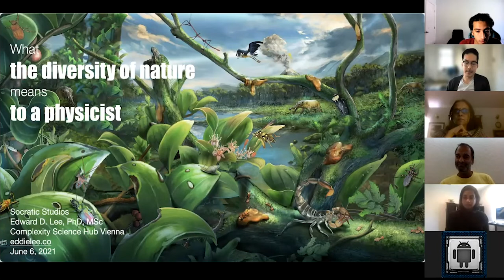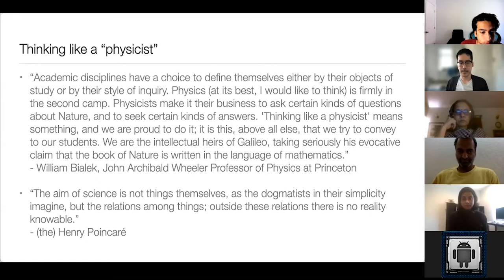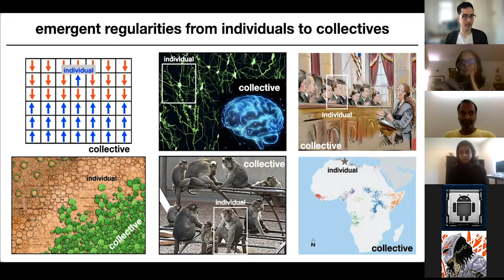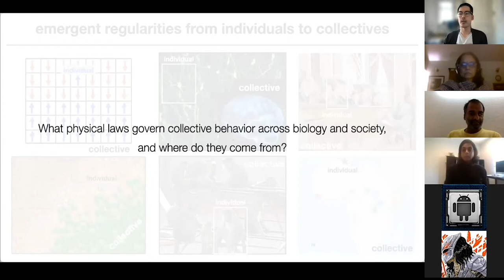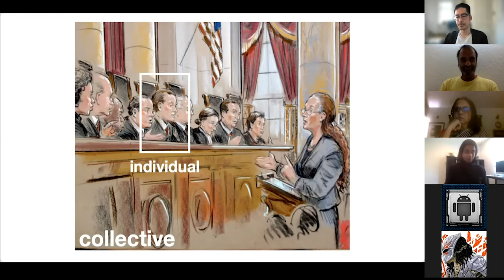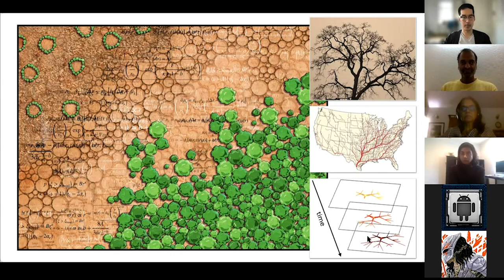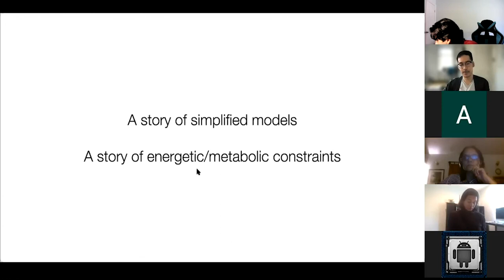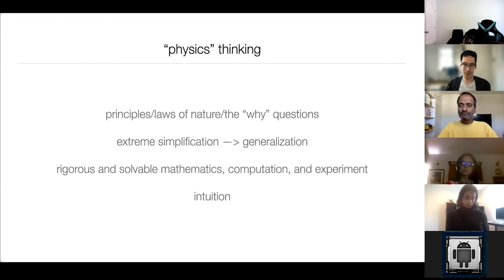Collective Behavior with Dr. Edward D. Lee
The wonderful diversity of the natural world, human society included, might imply an equally complex taxonomy of scientific approaches and theories. Yet, many phenomena contain observable regularities that reappear in disparate systems. In this free talk, we will discuss physics models and concepts as a way of building quantitative bridges between natural phenomena and thus framing these regularities. In particular, we will discuss connections between the physics of magnets, political voting, collective behavior in biology, and armed conflict.